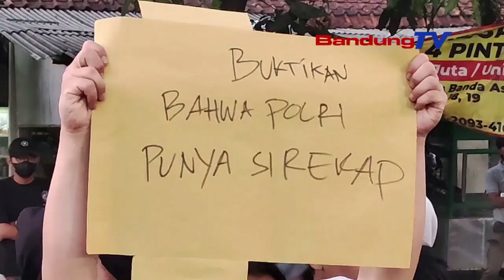MASSA NGAROJAG TUR BAKAR BAN HAREUPEUN MAKO POLRESTA BANDUNG